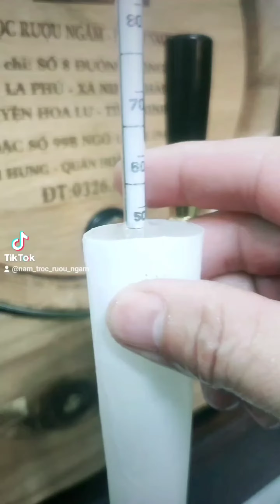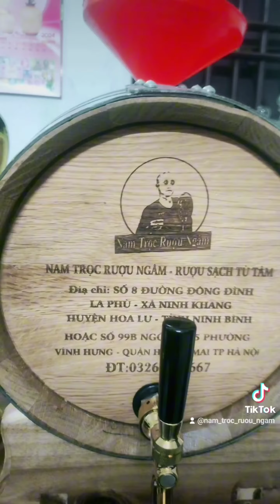Một sản phẩm whisky chất như nước cất của Nam Trọc Rượu Ngâm nhiều người yêu thích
Một sản phẩm whisky chất như nước cất của Nam Trọc Rượu Ngâm nhiều người yêu thích : đây là một buổi em làm rượu whisky giống hệt Chivas hay Macallan của bên tây nhé và đây là một sản phẩm trong tương lai gần Nam Trọc sẽ phân phối đến mọi người với tên gọi Whisky 35 mang đậm chất quê hương 35 Ninh Bình nhé.